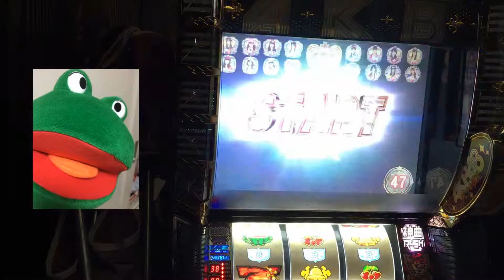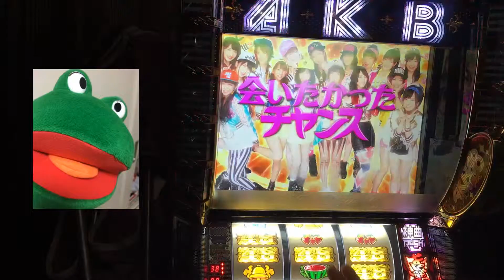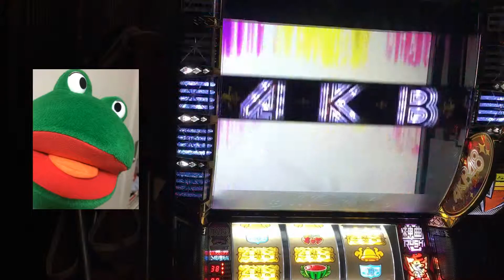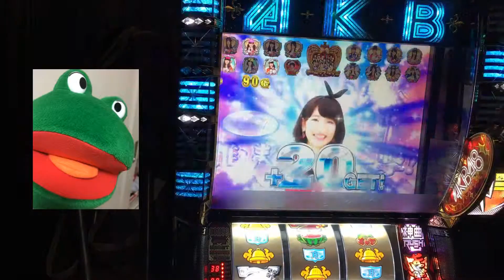いきなりレインボー よっしゃぁいくぞぉ！！ パチスロAKB48バラの儀式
いきなりレインボ－演出で、神曲RUSHです。会いたかったチャンスも発生しました。